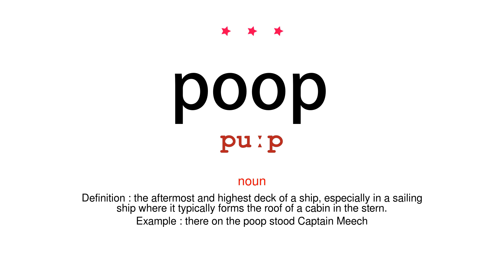How to pronounce poop - Vocab Today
The pronunciation of the word poop in Amercian accent is demonstrated in this video. If the word is from another language, such as brand name, it will be pronounced in its original language. Based on the word frequency, this is of 3 stars difficulty.

The word poop has the following meanings:
1. (noun)
Definition : the aftermost and highest deck of a ship, especially in a sailing ship where it typically forms the roof of a cabin in the stern.
Example : there on the poop stood Captain Meech
2. (verb)
Definition : (of a wave) break over the stern of (a ship), sometimes causing it to capsize.
Example : off Rame Head we were badly pooped